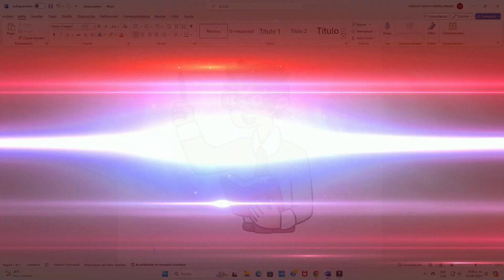COMO QUITAR EL FONDO A UNA IMAGEN EN WORD.